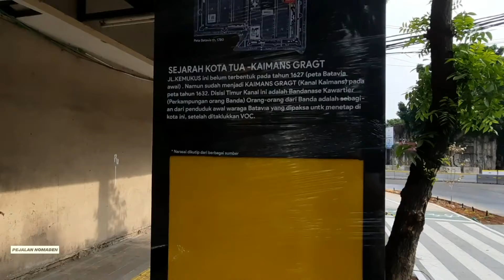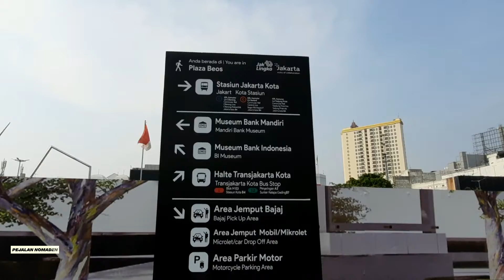WALKING TOUR ❗️ DETIK-DETIK AIR MANCUR PLAZA BEOS HIDUP ‼️ REVITALISASI KOTA TUA JAKARTA PART 1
Kota Tua Jakarta pagi ini 28 Agustus 2022, melihat revitalisasi Kota Tua Jakarta pagi ini terutama di Jalan Lada, Stasiun Kota dan area Plaza Beos yg berubah wajah menjadi kota kelas dunia.

Berisi konten seputar suasana jalan (street ambience) di Indonesia khususnya di Jakarta, atau bisa disebut dengan driving tour virtual, walking tour virtual, riding motorcycle / motovlog tour virtual agar pemirsa dapat merasakan dan melihat suasana jalanan tersebut walaupun jauh dari lokasi.

pejalannomaden
pejalan nomaden
indonesia virtual tour
walking tour
walking tour jakarta
walking tour kota tua
walking tour bogor
walking tour indonesia
driving tour
driving tour jakarta
driving tour kota tua
driving tour bogor
driving tour indonesia
virtual walk jakarta
virtual walk kota tua
virtual walk bogor
virtual walk indonesia
virtual drive
virtual drive jakarta
virtual drive kota tua
virtual drive bogor
virtual drive indonesia
virtual walking
virtual walking jakarta
virtual walking kota tua
virtual walking bogor
virtual walking indonesia
virtual driving
virtual driving jakarta
virtual driving kota tua
virtual driving bogor
virtual driving indonesia
street ambience
street ambience kota tua
street ambient
virtual street
2022
4k virtual walking
4k virtual driving
dashcam
dashcam azdome
dashcam indonesia
walking around stasiun kota
walking tour stasiun kota
virtual tour stasiun kota